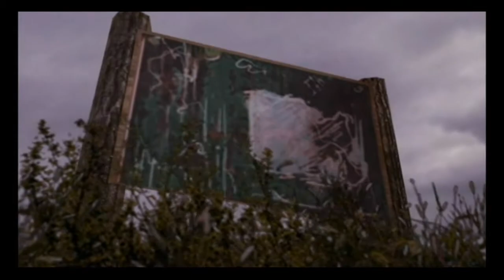Let's Play Super Smash Bros. Brawl: Der Subraum Emissär [German] [#004]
Heute geht es in den Zoo...in einen alten verlassenen..zusammen mit Lucas, Ness und einem Pokemon Trainer :D
Viel spaß :)